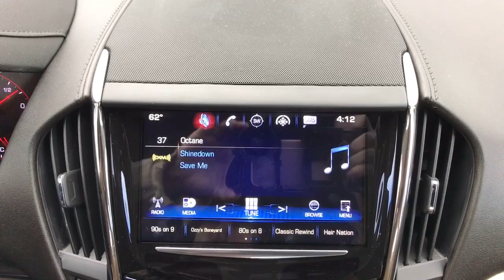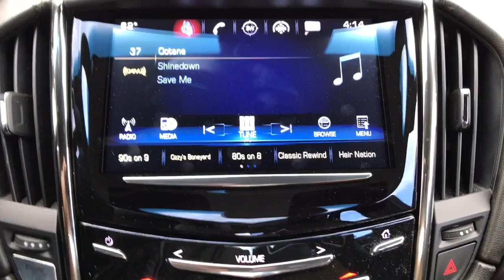2016 Cadillac ATS-V Base Crystal White Tricoat 3.6L V6 8-Speed Automatic 4D Sedan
Crystal White Tricoat Used 2016 Cadillac ATS-V available in Quakertown, Pennsylvania at Star Buick GMC Cadillac of Quakertown. Servicing the Allentown, Reading, Bethlehem, Philadelphia, PA area.

480 N West End Blvd Route 309

2016 Cadillac ATS-V Base Crystal White Tricoat 3.6L V6 8-Speed Automatic 4D Sedan Recent Arrival!brbrbrLehigh Valley's Largest GM Dealer! Star is a family owned and operated dealership that has been serving our area for over 37 years. With 3 locations we have over 600 Cars to Choose from We can have any vehicle from any of our dealerships here waiting for you within 24 hours !